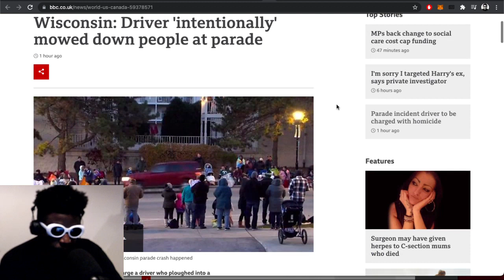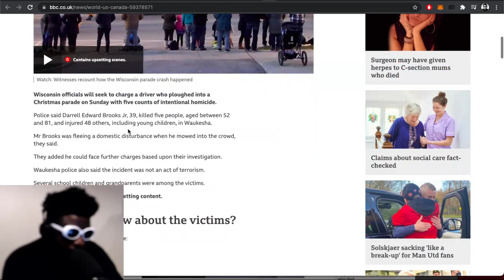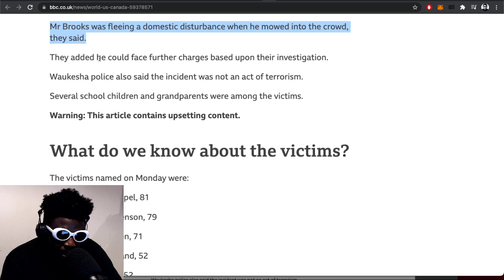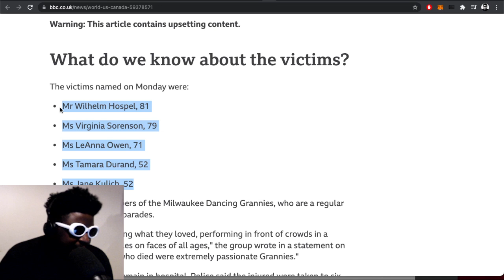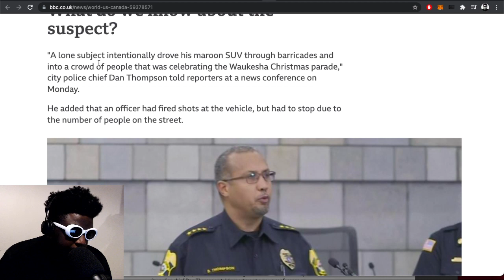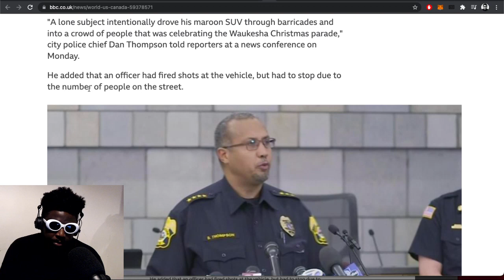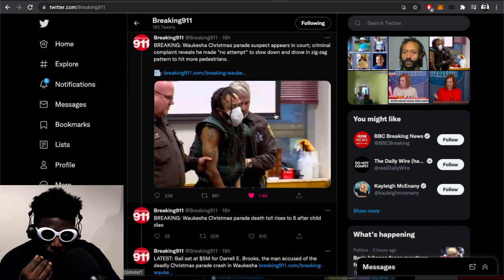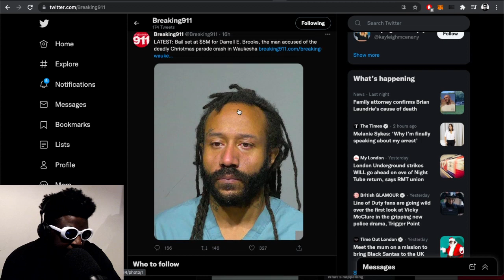Wisconsin Christmas Parade tragedy.